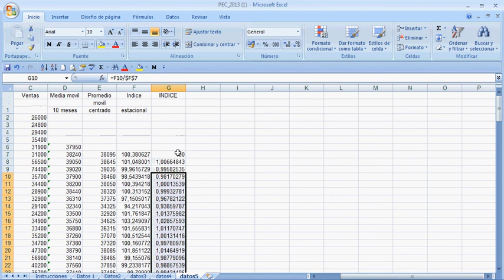pec 5 parte 2